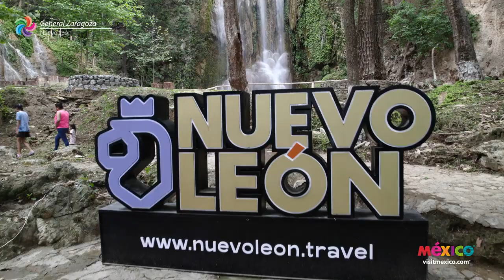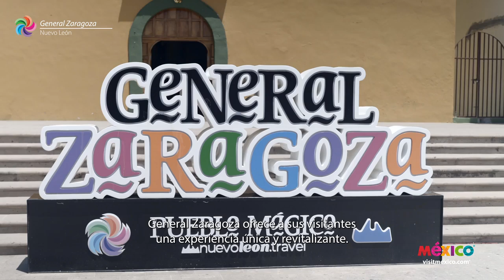General Zaragoza - Nuevo León | Pueblos Mágicos de México